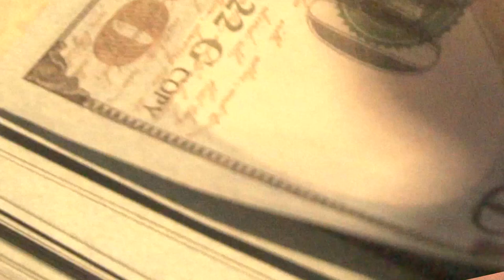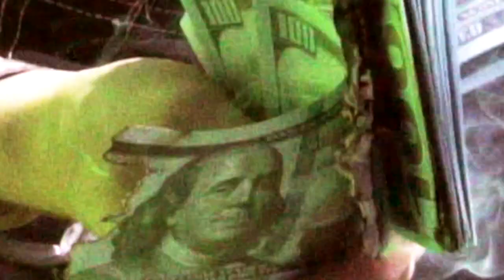Ace J -Bad One ft Dough Tha Don - (OFFICIAL MUSIC VIDEO)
Song Produced by Ace J
Song Mastered by Chuck Moe
Video filmed and edited by Ace J
Actress - Elle Stearling

AcejMusic.com